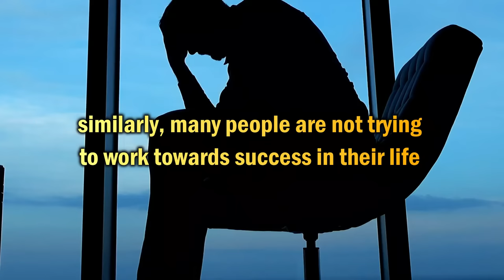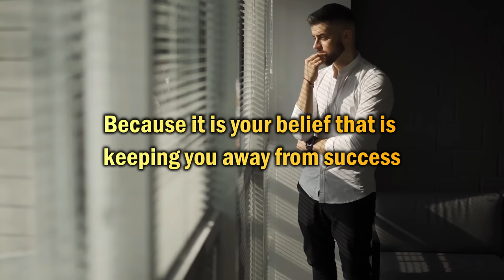THIS WILL MAKE YOU BELIEVE IN YOURSELF | Short motivational story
Words of wisdom story of an elephant which will make you believe in yourself. This story will increase your confidence and tell you how to be successful in your life. This is believe in yourself motivation story. This story is also known as elephant and rope story. Hope you will like this story. Thanks.